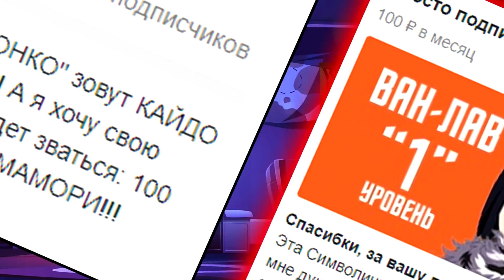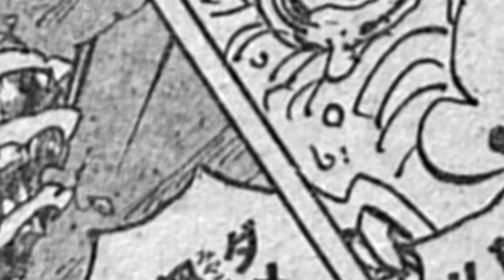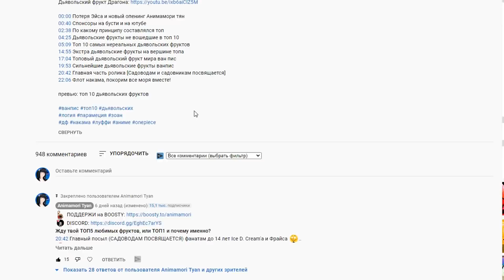ВЕЛИКАЯ СИЛА КОРОЛЯ ПИРАТОВ / Превосходство ГОЛ ДИ РОДЖЕРА / ЛУФФИ ПРОТИВ КАЙДО / ван пис 1047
Ван пис 1047 манга. Великая сила короля пиратов! Превосходство Гол Ди Роджера!
Луффи против Кайдо! Падение Онигашимы..

00:00 Ван пис 1047
01:35 Обзор 1047 главы
09:55 Великая сила Короля пиратов

превью: фрукт короля пиратов